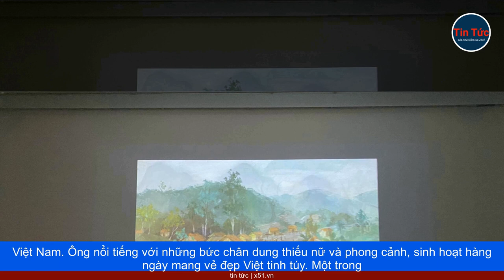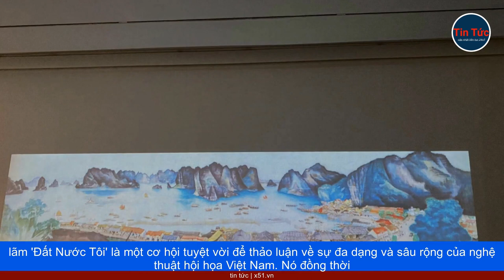NGHỆ SĨ NỔI TIẾNG VÀ TRIỂN LÃM 'ĐẤT NƯỚC TÔI'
Triển lãm 'Đất Nước Tôi' tại Bảo tàng Mỹ thuật Việt Nam từ ngày 28/8 đến 10/9 đang tôn vinh nét đẹp và tài năng của ba nghệ sĩ tranh nổi tiếng: Lương Xuân Nhị, Xu Man và Nguyễn Quang Thọ. Lương Xuân Nhị (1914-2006) là một trong những họa sĩ nổi tiếng của Việt Nam. Ông nổi tiếng với những bức chân dung thiếu nữ và phong cảnh, sinh hoạt hàng ngày mang vẻ đẹp Việt tinh túy. Một trong những tác phẩm nổi bật tại triển lãm là 'Buổi Sáng trên Sông Hương', một bức tranh đẹp mắt ghi lại khung cảnh thơ mộng của sông Hương vào buổi sáng. Tác phẩm này là một trong hơn 80 bức tranh đang được trưng bày tại triển lãm. Xu Man (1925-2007) là một nghệ sĩ sơn mài nổi tiếng, với đặc điểm là sự kết hợp tinh tế giữa sơn và mài. Tác phẩm của ông thường thể hiện cảnh vật thiên nhiên và vẻ đẹp của con người. Một trong những tác phẩm nổi bật của ông tại triển lãm là 'Bình Minh trên Núi Rừng Tây Nguyên' sơn mài có kích thước 98.5x122.5 cm. Ông đã có nhiều đóng góp quan trọng cho mỹ thuật Tây Nguyên và được vinh danh với Giải thưởng Nhà nước về Văn học Nghệ thuật vào năm 2012. Nguyễn Quang Thọ là một nghệ sĩ sáng tạo với nhiều tác phẩm sơn dầu độc đáo. Tác phẩm 'Đất và Nước' có kích thước 81x121 cm, sơn dầu, được sáng tác năm 1978, là một ví dụ tiêu biểu cho sự đổi mới trong bút pháp hội họa. Ông là hội viên Hội Mỹ thuật Việt Nam từ năm 1960 và đã được vinh danh với Giải thưởng Nhà nước về Văn học Nghệ thuật năm 2001. Triển lãm 'Đất Nước Tôi' là một cơ hội tuyệt vời để thảo luận về sự đa dạng và sâu rộng của nghệ thuật hội họa Việt Nam. Nó đồng thời tôn vinh nét đẹp và tài năng của ba nghệ sĩ nổi tiếng này.